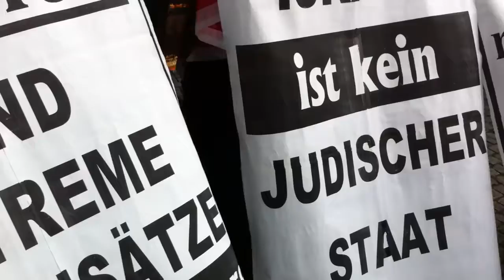Palestiina Berliinissä - Sata Saksaa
Lähi-Idän jännittynyt tilanne heijastuu myös Berliiniin. Kun kaupungissa asuvat ja myös muualta Saksasta "Jerusalem-päivän" viettoon saapuneet palestiinalaiset vaativat mielenosoituksessaan rauhaa ja vapaata Palestiinaa, niin äärivasemmistolaiset anfianuoret yrittävät provosoida ja syyttivät heitä antisemitismistä ja väkivallasta juutalaisia vastaan. Poliisi piti rintamat poissa toistensa kimpusta. Palestiinalaisten rivistössä marssii myös orodoksijuutalaisia, joiden mielestä nykyinen Israel ei ole aito juutalainen valtio. He kannattivat sellaista Palestiinaa, jossa kaikki uskonnot elävät rinnakkain. Poliisi oli kieltänyt etukäteen mielenosoittajia huutamasta muun muassa, että "Israel on murhaaja", tai että "israelilaiset murhaavat palestiinalaisten lapsia". Vaikka kielto ei tepsinyt, niin mielenosoitusta ei kuitenkaan keskeytetty. Vastamielenosoittajat yrittivät estää kuvaamasta itseään. Mielenosoitus pidettiin Berliinin Kurfürstendammilla lauantaina 3. elokuuta.